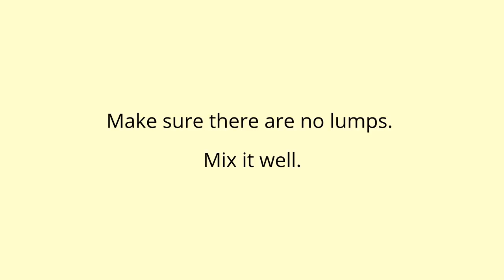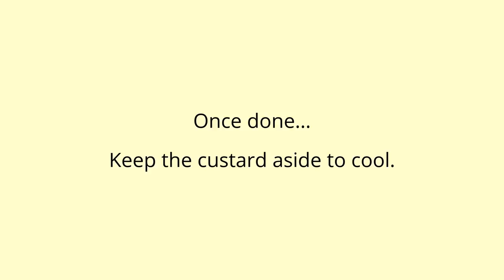Trifle Pudding - A Must Try Dessert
Extremely easy to make, Trifle pudding is a comfort dessert which is deliciously appetizing. Vegetarians can use eggless sponge cake/Vanilla cake to savour this mouth watering desert.

Ingredients:
1. Vanilla Cake/Sponge Cake
2. Mixed Fruits
3. Choice of Fresh Fruits or Canned Fruit Cocktail
4. Custard Powder – 2 Tablespoons
5. Sugar – 3-5 Tablespoons
6. Milk – 500ml
7. Orange Juice/Pineapple Juice
You can use any other fruit juice too
8. Whipped Cream – 100ml
9. Chopped Walnuts – 1 Tablespoon
Process:
• Prepare the Custard
• Let the milk come to boil
• Dilute the custard powder
Make sure there are no lumps
• Pour this into the boiled milk
(Keep the flame low)
• Stir to make sure there are no lumps
• Add Sugar
• Cook it for about a minute in low flame
• Allow it to cool down
Next...
• In a Flat Dish, layer the cake
• Dampen the cake with the fruit juice
• Add a layer of fruits
• Add custard
• Add Whipped Cream
• Add the walnuts
• Garnish it
• Serve it Cold